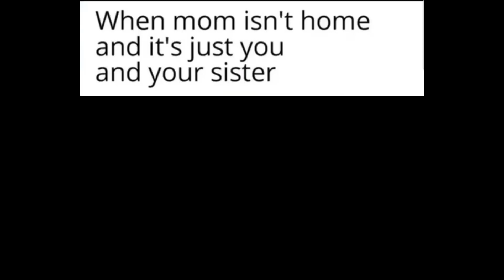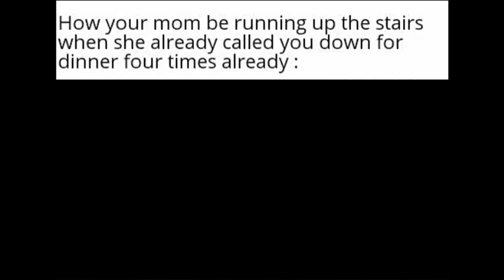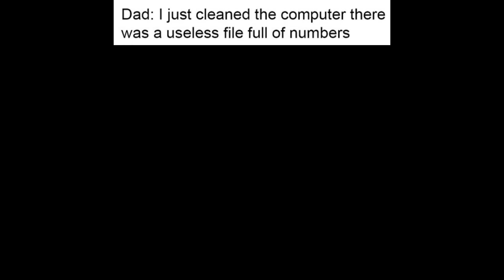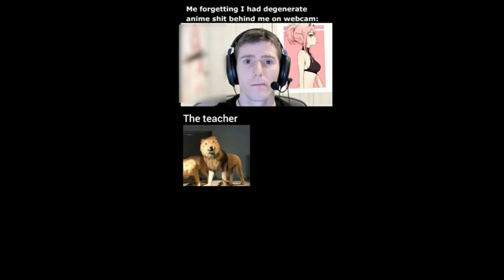DANK ANIME MEMES V3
*Daily Best Hand Pick Dank Memes
* Awesome Funny Memes
* Trending Memes